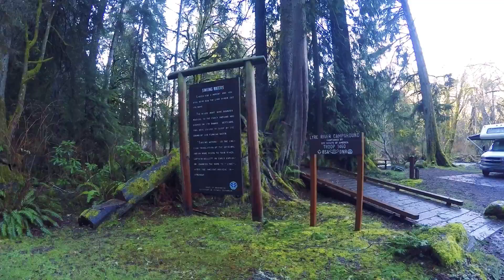2 Days in the Life: Full-time RVing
Lyre River Campground GPS 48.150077, -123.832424
Troll Haven GPS 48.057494, -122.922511
Train Car Cannabis Store GPS 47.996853, -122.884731
Fat Smitty’s GPS  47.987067, -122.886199
Rock Cottages GPS  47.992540, -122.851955
Dosewallips State Park - Brinnon, WA

Cameras:
Time Lapses: Gopro Hero 3 Auto settings
Night Lapses: Gorpo Hero 4 Black manual settings: 800 ISO, 30 second Shutter, 3000K WB, Protune On
Audio: Sony ICD-PX333 (Audio swapped in post production)
Editing Software: Adobe Premiere Pro CC

RV MPG: 7-11mpg depending on generator use.  (7.4L 454 Chevy)